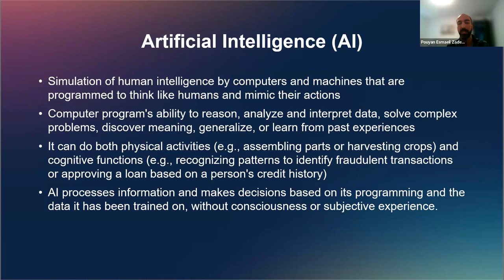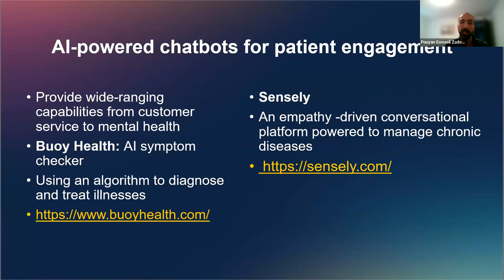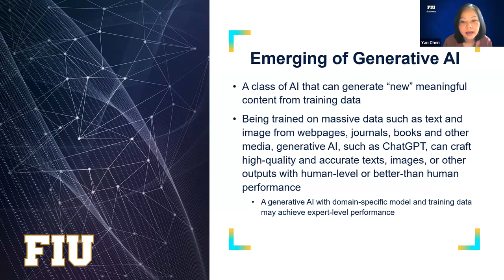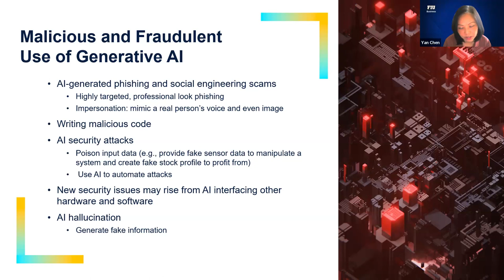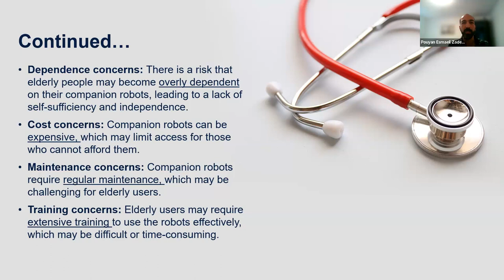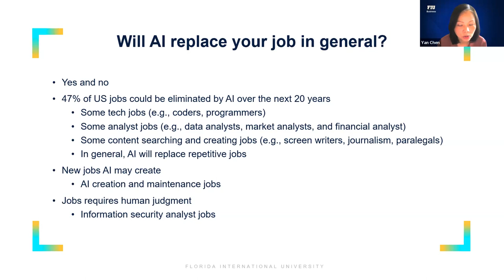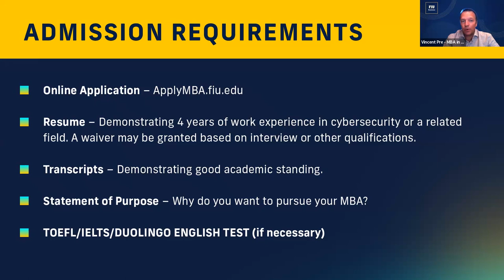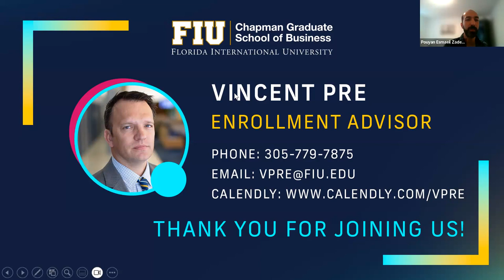Cybersecurity Risks in the Age of A.I.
During this special event, the faculty of the MBA in Cybersecurity Risk Management program were featured, which included Dr. Yan Chen and Dr. Pouyan Esmaelizadeh. Participants learned how AI could be applied to healthcare services and the security risks and vulnerabilities of AI in healthcare projects. Additionally, the cybersecurity risks of AI, including generative AI like ChatGPT, were discussed.

To learn more about how Florida International University and all the Master's programs in business,